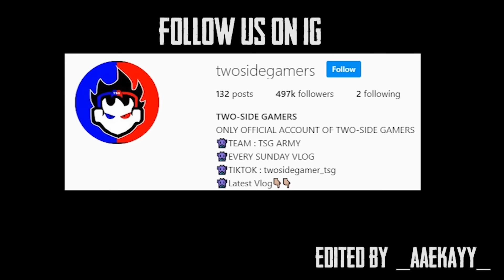Try Not To Laugh Challenge (Impossible) || Funny Weird Tiktoks - Vlog 18 Two Side Gamers